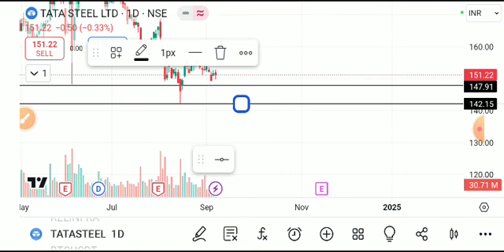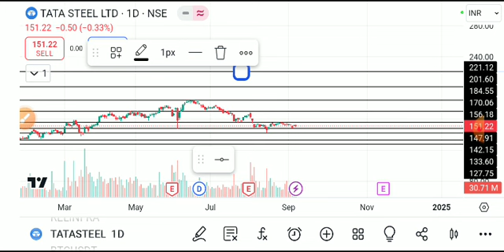TATA STEEL SHARE LATEST NEWS TODAY,TATA STEEL SHARE TARGET,TATA STEEL SHARE ANALYSIS,TATA STEEL